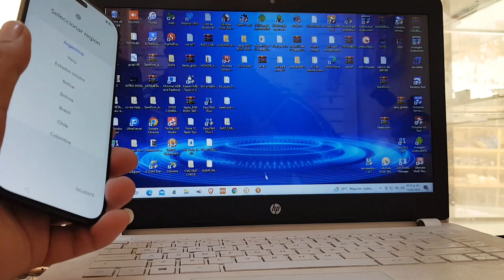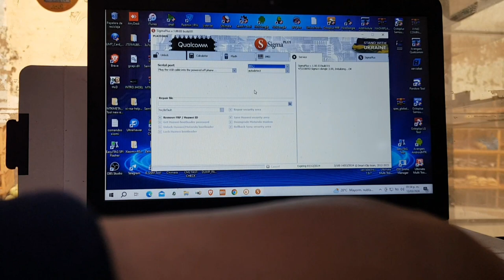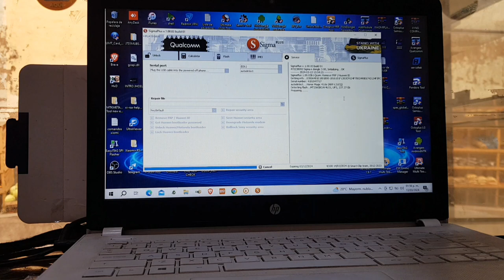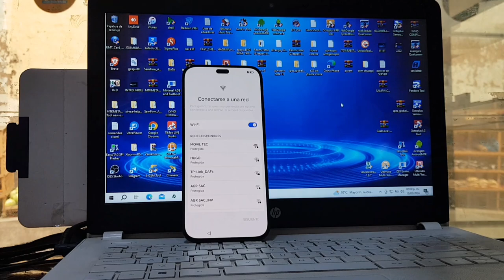Eliminar cuenta de google Huawei Honor X8b LLY-LX3 one Click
PARA TODOS LOS COLEGAS QUE QUIEREN REMOTOPOR AQUI LOS DEJO MI NUMERO